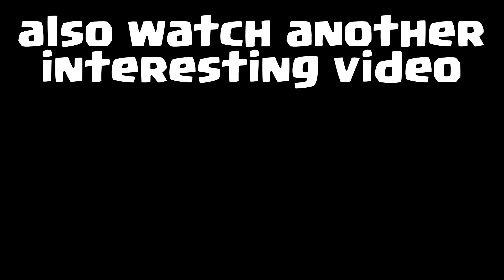CAN DART GOBLIN DEFAT ROYAL RECRUIT IN CLASH ROYALE?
-clash royale
-dart goblin